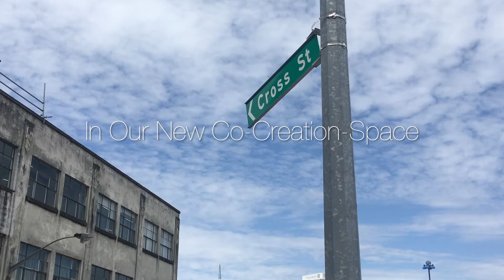Waste Archive Boosted